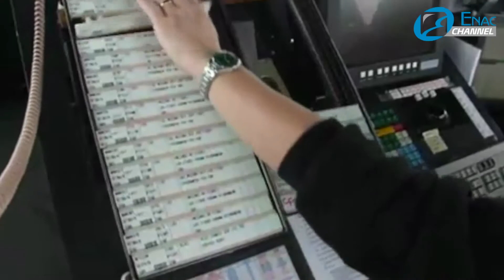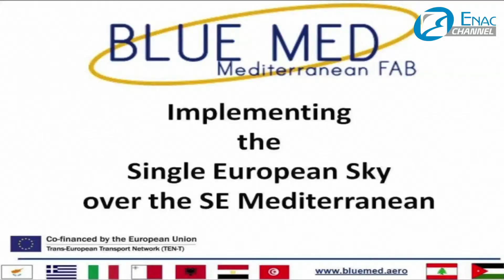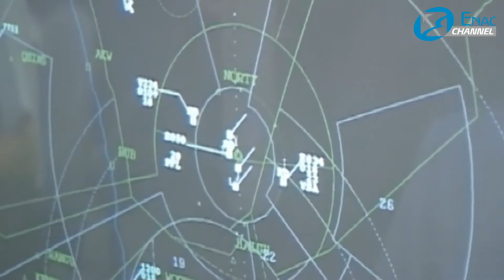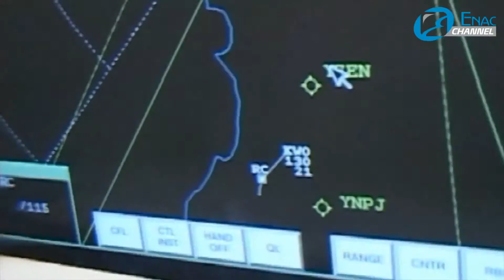Intervista all'Ing. Benedetto Marasà nominato Presidente del Comitato Direttivo del FAB Blue Med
Il Vice Direttore Generale dell'Enac, l'Ing. Benedetto Marasà, è stato nominato Presidente del Comitato Direttivo del FAB - Functional Airspace Block - del Progetto Blue Med, nell'ambito del Cielo Unico Europeo.